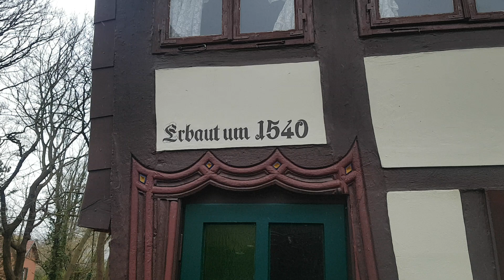Hildesheim Fachwerkhaus von 1540 - Denkmalschutz